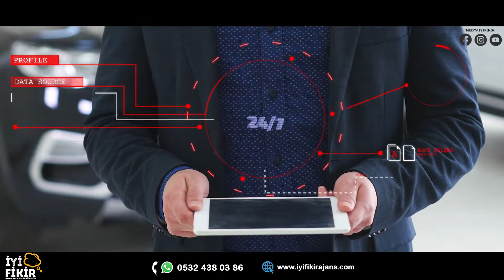E Ticaret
E-TİCARET SİZE KEPENKLERİNİZİ HİÇ KAPATMADAN HER ZAMAN KAZANMANIN YOLUNU AÇIYOR😎